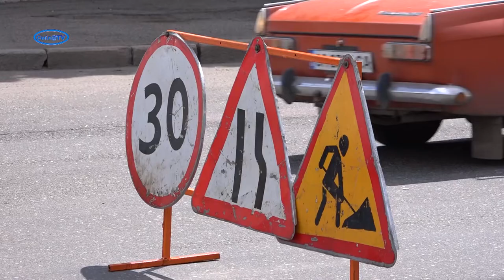У Смілі розпочали ремонтувати дороги